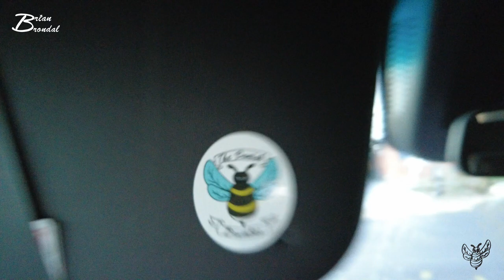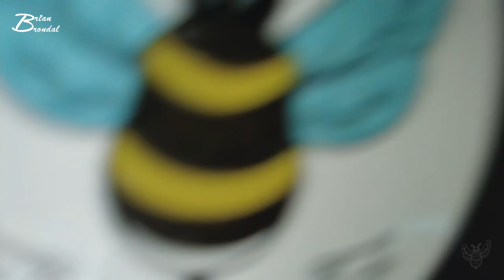Se en regnbue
Det fredag og det jeg køre  med er hvis meget normalt men for en fredag... på nær en tur ... en skolepige fra arden